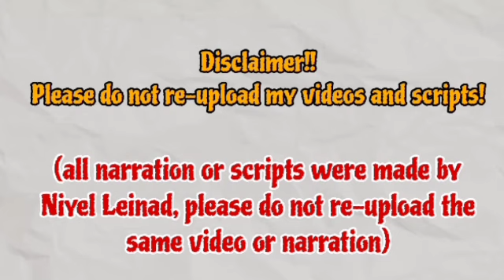It is difficult for the police to re-investigate the case of Hyunwoo's .. | Su-Ji And U-ri 수지맞은 우리